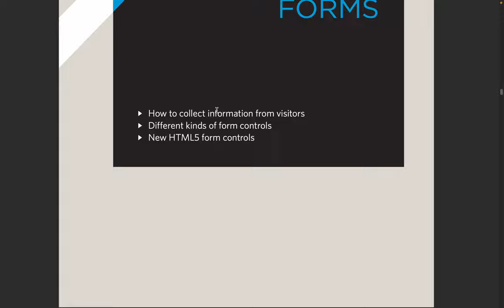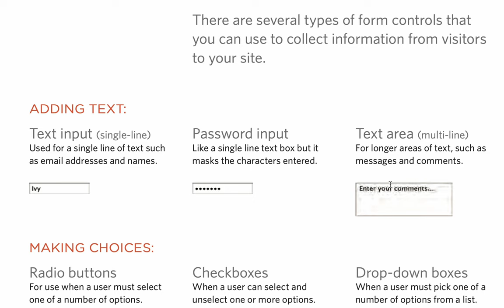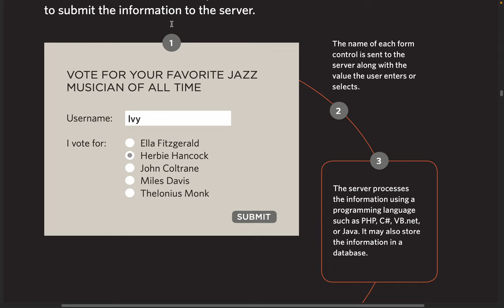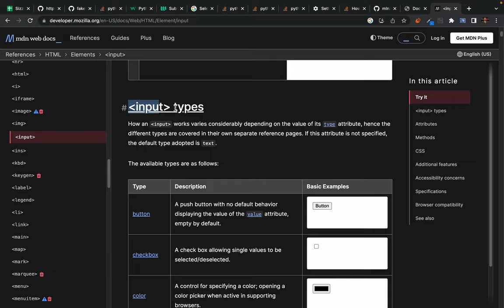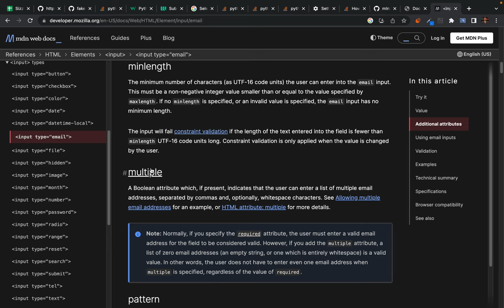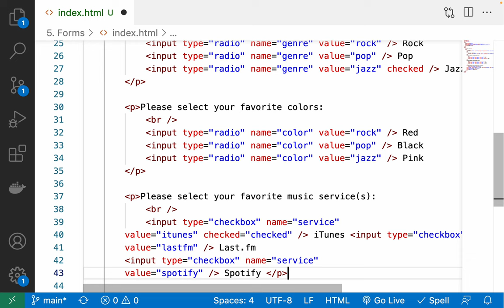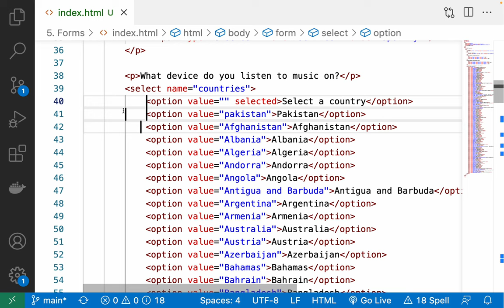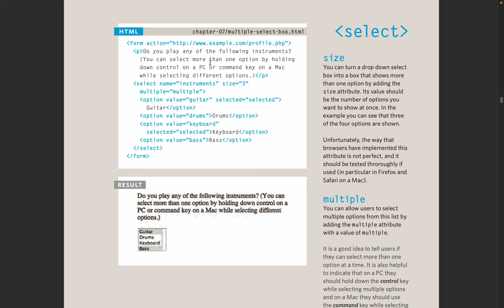Html5 Forms - how to create a form in html - Form controls and their different types